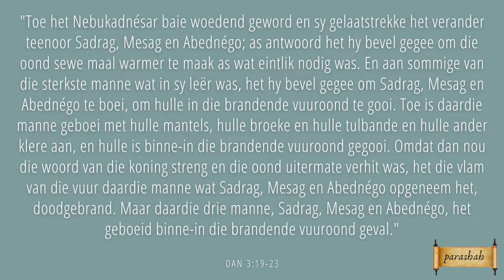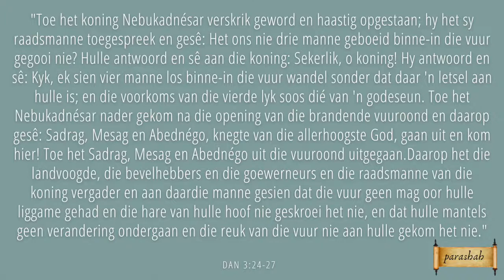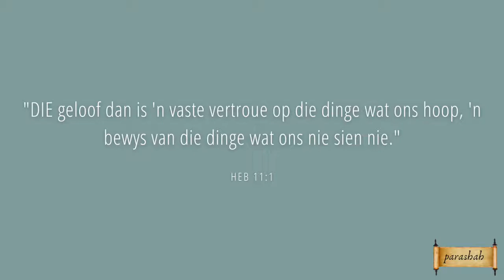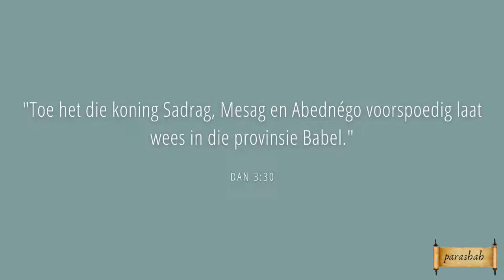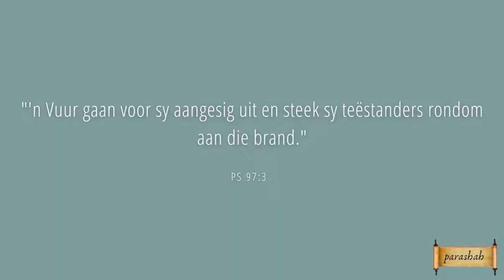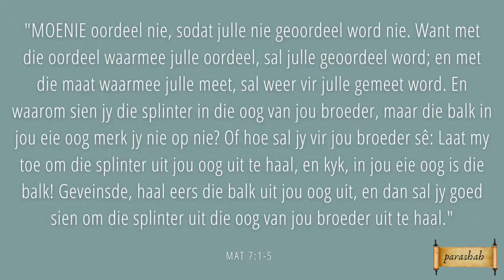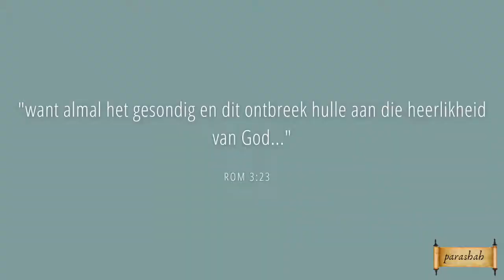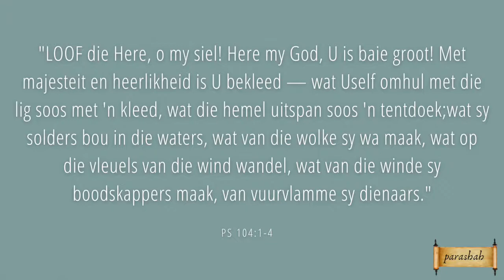Parashah 45 - Vaetchanan 4 - Moenie oordeel nie